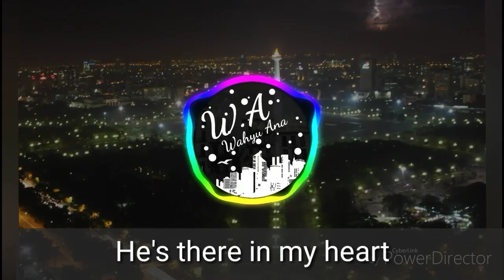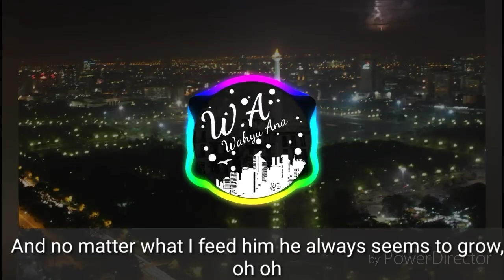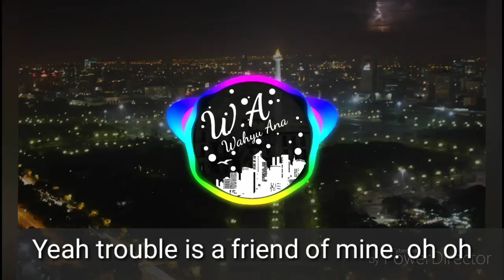Lirik lagu Trouble is A Friend (lenka) versi dangdut Koplo